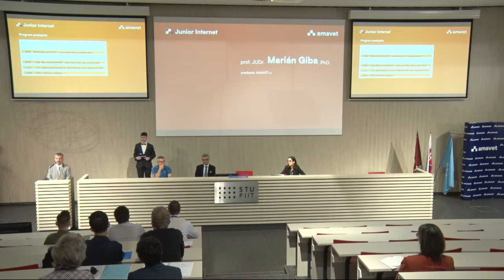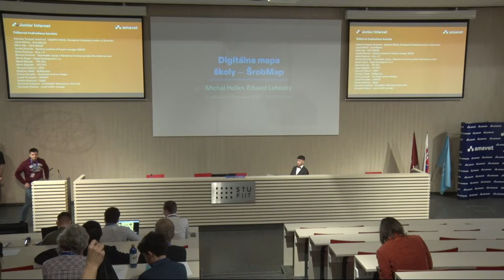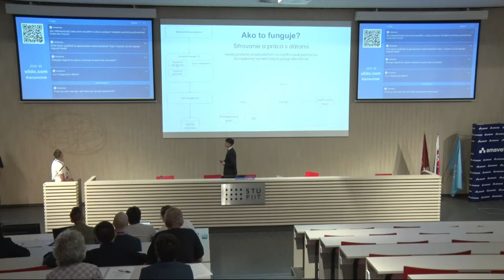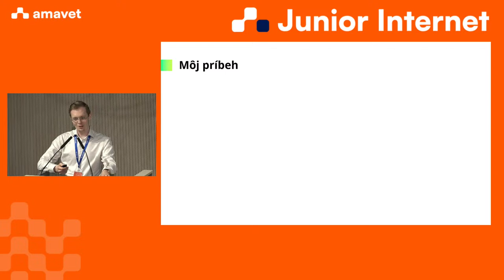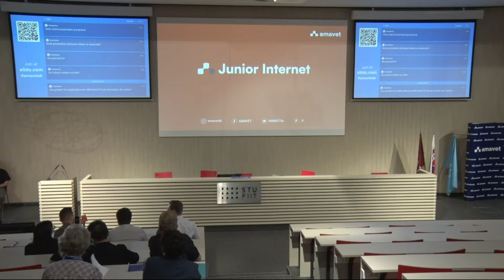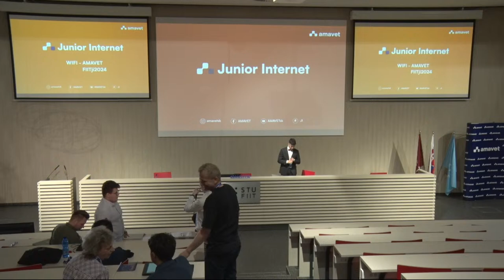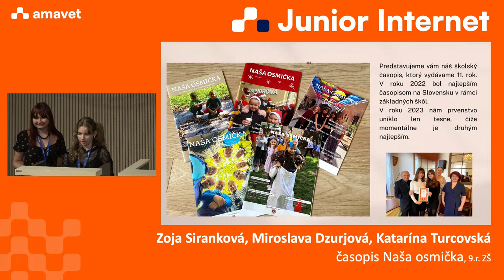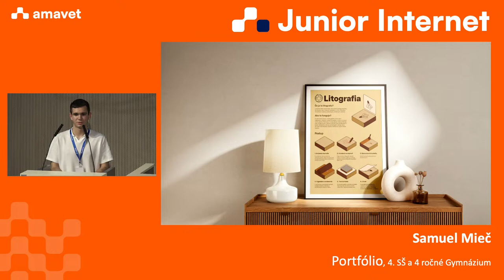Junior Internet AMAVET 2024 - 1. deň konferencie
Celoštátne finále súťažnej konferencie Junior Internet AMAVET 2024. 19. ročník prezentácie víťazných  projektov v 5 kategóriach - WEB, APP, DESIGN, TEXT a CONTENT.  Žiaci základných a stredných škôl nás inšpirujú projektami v oblasti digitálných technológií.